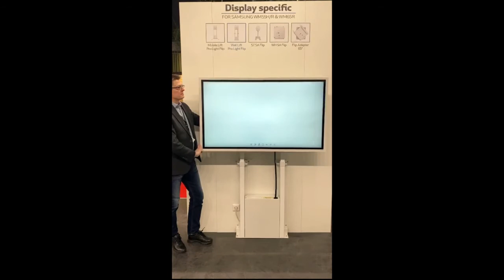M Motorized Floormount Flip 2 incl cabinet & camerashelf 120kg White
M Motorized Floormount Flip 2 incl cabinet & camerashelf 120kg White - Stand kit ( floor stand )  for Samsung Flip 2 (max load 50kg) and LCD/LED screen 50"-95" (max load 120kg) - VESA: 200x200-600x400 - white
Ideal for interactive applications, mounts with electric height adjust capability create better accessibility to technology in the meeting room, boardroom or the classroom. The height adjustable solution provides 650 mm of vertical lift. Adjust the height via a push of a button l into a wanted height. With the M Motorized Floormount 120kg White you are able to do this and, just use the included remote and by a touch of a button you let the TV up to a perfect viewing position fitting a standing or sitting audience.

The M Motorized Floorstands are fully compatible with both the 55” model Samsung Flip 2 WM55R and the 65” model Samsung Flip 2 WM65R. Added you can of course use the stands with all screens that the standard VESA are compliant with. Now or later.

The new Samsung Flip 2 55” or 65” combined with our Motorized stands creates even greater possibilities than if they are used by themselves. The Samsung Flip 2 can be used for a wide range of business applications, providing embedded versatile templates. You can use the Flip as a calendar, scheduler, note or checklist board. Samsung Flip perfectly matches any business need, enabling users to utilize the display in various customized ways. The Motorized stand will make the Flip 2 set in an height and user, wheter its in portait or landscape mode, the possibilities to get a perfect position for your Flip 2 increases, and its changeable in just seconds!